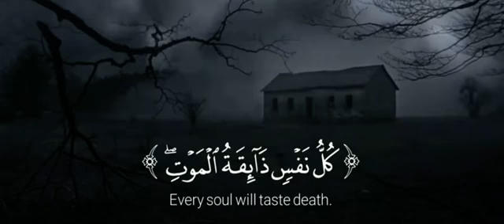kullu nafsin zaaiqatul mout / every soul shall taste mout remember that..........?